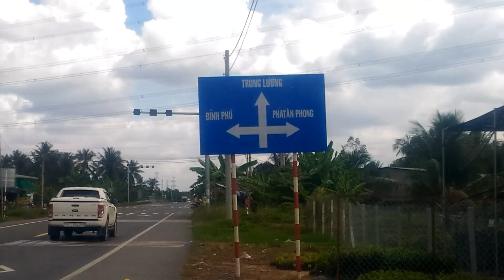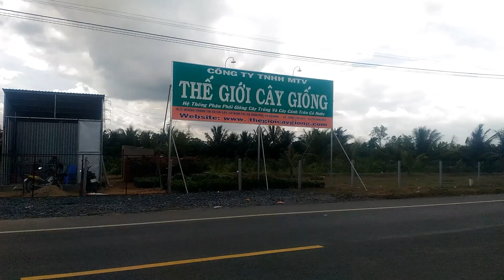Cửa hàng Thế Giới Cây Giống đường tránh QL1A thị xã Cai Lậy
Cửa hàng Thế Giới Cây Giống đường tránh QL1A thị xã Cai Lậy, 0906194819